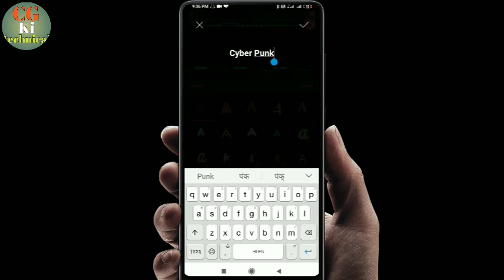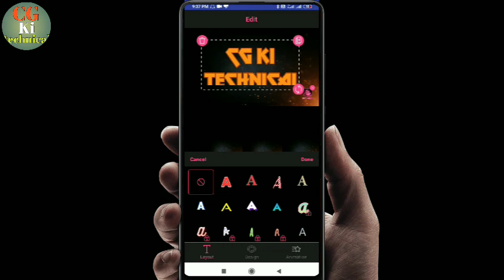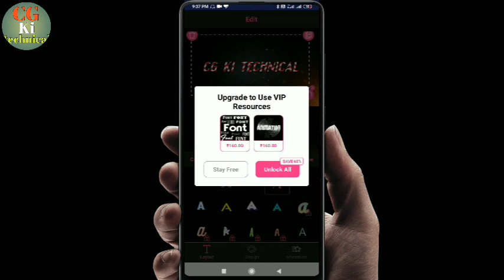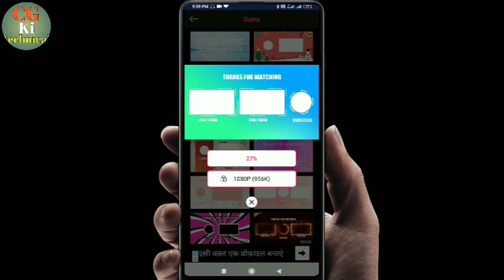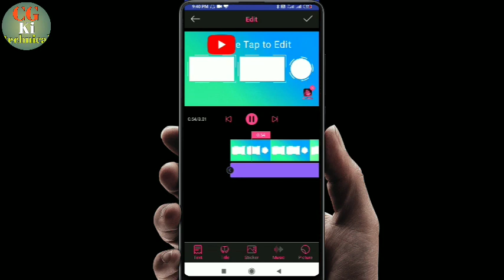Professional intro 2020 | professional and screen intro | cg ki technical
professional intro professional and screen intro banane ke liye is application Mein Jaaye isko download Karen aur vahan Se Apna YouTube channel ke liye Ye Jo video mein and screen lagate ho uska intro banaa sakte ho yahan se niche link Mein click Karen aur use download Karen